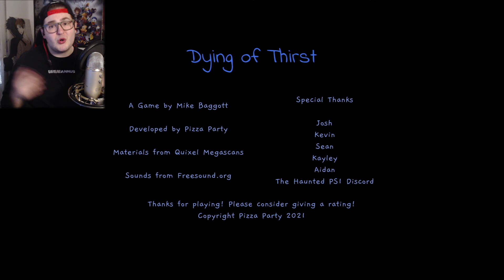I DoN't NeEd iT... | DYING OF THIRST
Welcome to DYING OF THIRST..
A charming PS1 styled game about you waking up in the middle of the night trying to fill a cup with water to quench that thirst.. what could go wrong..?

More Horror!👇🏻
Resident Evil 3👉🏻 shorturl.at/dtyA6
Blair Witch👉🏻  shorturl.at/twFOY
Phasmophobia👉🏻 shorturl.at/rBGHN